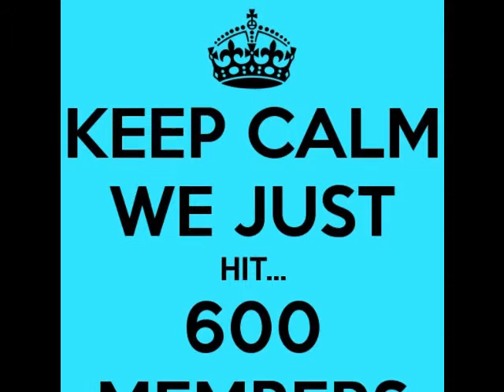600 ISCRITTI !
ITALIANO [See below the English language]
600 ISCRITTI !
Ringrazio voi tutti per la vostra adesione a questo canale. Ho cercato di contraccambiare l'iscrizione
con tutti e nel contempo di lasciare un messaggio, ma non tutti hanno la sezione messaggi disponibile. Ringrazio molto sia coloro che sono iscritti fedelmente da anni, che tutti gli iscritti nuovi.
Buon proseguimento di Youtube e di Vita a tutti!
Come diceva Frank Zappa, La Musica è il meglio!
ENGLISH
600 MEMBERS !
Thank you all for your adhesion to this channel. I tried to reciprocate the inscription
with everyone and at the same time to leave a message, but not everyone has the available posts section. Thank you very much both those who are enrolled faithfully for years, that all new enrollees.
Good continuation of Youtube and Life to all!
In the words of Frank Zappa, Music is the best!